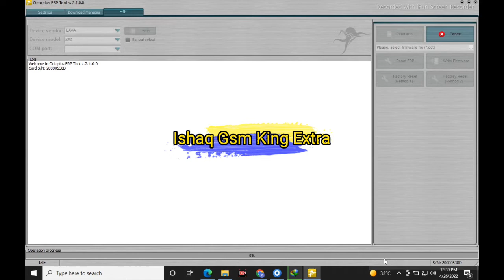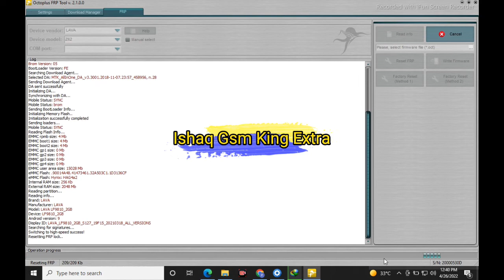How to google account remove Lava Z62 | How to gmail account remove lava Z62 | Lava Z62 Frp Remove